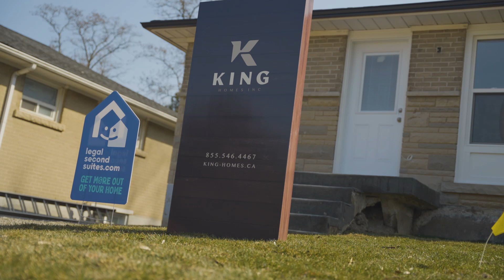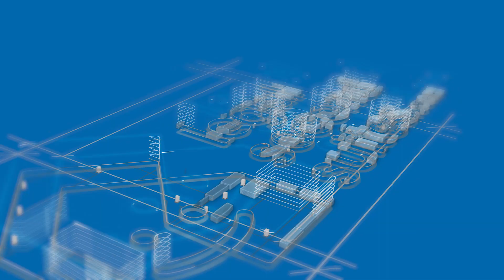Building in Hamilton Just Got A Bit Easier!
Welcome to Episode 8 of The Building Hamilton Show! In this exciting installment, we are thrilled to have George Caetano, the Manager of Plan Examination for Hamilton, as our esteemed guest. With years of experience in the field, George brings a wealth of knowledge and expertise to the table.

Join us as we embark on a deep dive into the intricate world of building codes and bylaws that govern our city's development. From the foundation to the rooftop, we'll explore the essential regulations and standards that shape the architecture of Hamilton.

This episode promises an enlightening conversation about the very backbone of urban planning. We'll uncover the intricacies of these codes, discussing their impact on construction projects, safety measures, and the overall urban landscape.

Whether you're a builder, an architect, or simply curious about the blueprint of our city, this episode is a must-watch. Get ready for a fascinating discussion that sheds light on the behind-the-scenes efforts that go into creating a safe and thriving environment for Hamilton's residents.

Don't miss out on this opportunity to gain valuable insights into the world of city planning and construction. Tune in to Episode 8 of The Building Hamilton Show, where we explore the foundations of our city's growth. 🌆

The Building Hamilton Show with Ken Bekendam and host Rick Zamperin, brought to you by LegalSecondSuites.com, is a monthly radio show about legal second suites, basement apartments, garden suites, and additional dwelling units. Ken explains what homeowners can and can’t do, and what you should look for when adding a new unit to your home or property.

Chapters:
0:00 Intro
0:57 Meet Jorge Caetano
11:45 Legal Units
27:45 Red Tape
33:00 Making Adjustments

Listen on the first Saturday of the month from 10-11 a.m. on 900 CHML.